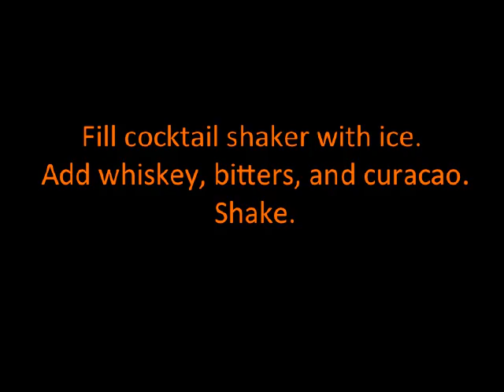Marlene Dietrich Cocktail Recipe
Recipe For Marlene Dietrich Cocktail